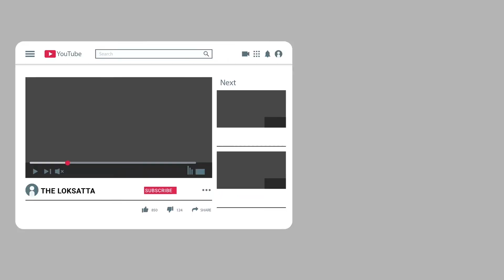Alert For Severe Cold Wave Across The State | Cold wave alert for Gujarat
Alert For Severe Cold Wave Across The State Including Ahmedabad | Vadodara | Rajkot | Surat |